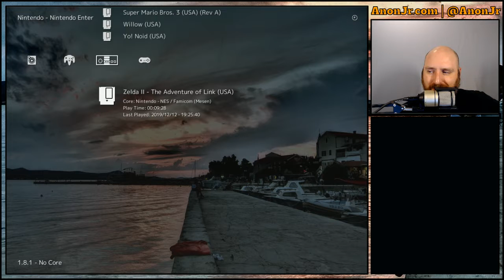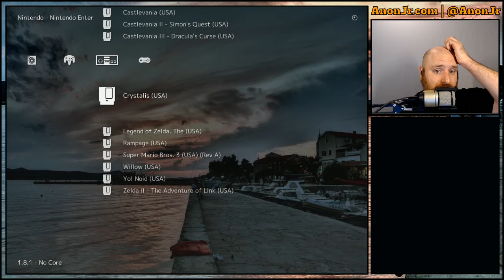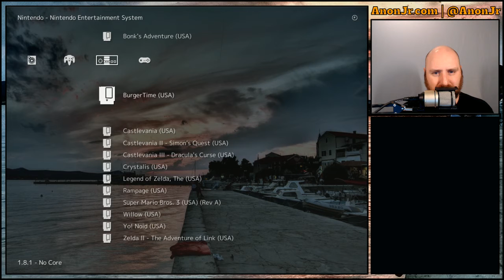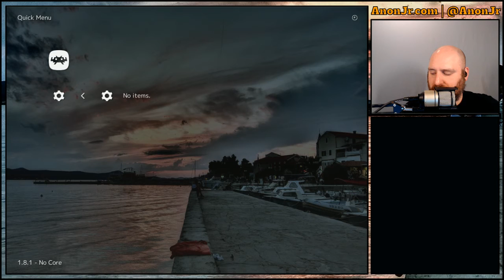Games Revisited Interludes: Crystalis and Faxanadu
A look at some of the games of my youth during the break between Season 1 and Season 2 of Games Revisited. We continue with some other adventure games I spent a lot of time with - Crystalis and Faxanadu.